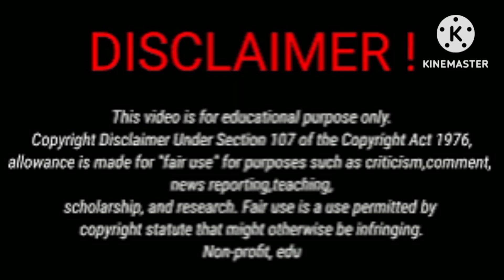Damien Prince Vs Funny Mike Lifestyle Comparison 2024